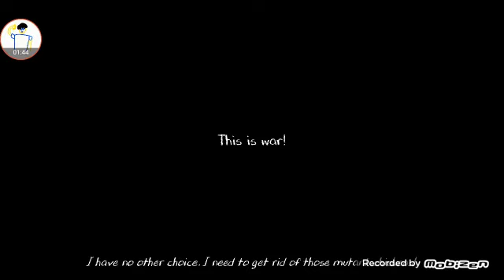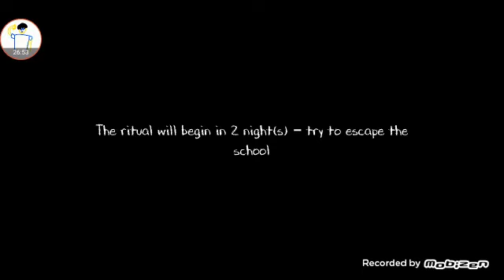Evil Nun 2 EP 1: BACK AT IT AGAIN BABY!!!